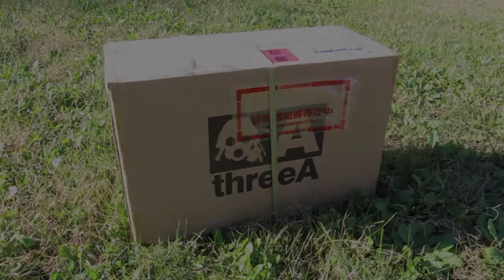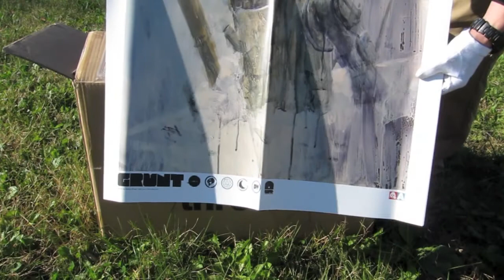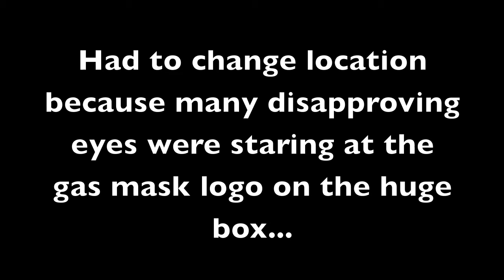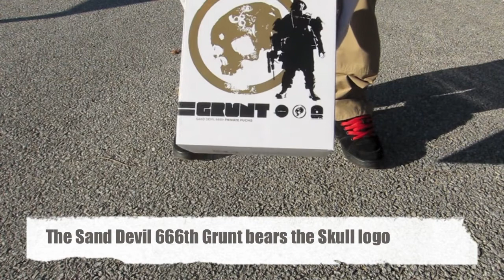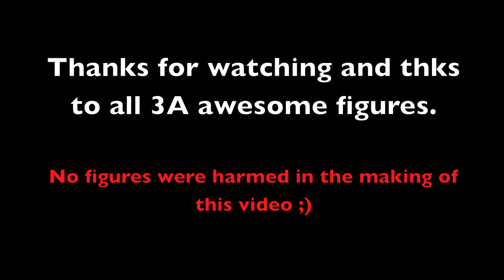Ashley Wood ThreeA Exclusive WWR Grunt 4 Pack unboxing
Grunts 4 pack that included the DIY all white Grunt, the Stealth aka Black Grunt, the Sand Devil 666th Desert Grunt and the Deep Powder Grunt. Ashley Wood painted art on the 4 pack slip case as well as the exclusive poster.

These were technically my 1st official purchase from Bambaland back in February, 2011 that took more than 6 months to reach my Japanese shores. But all's worth the wait and every cent spent was justified.

The details and amount of gear on these WWR Grunts simply ranks them the best human figure from ThreeA till date. Those who have any one of these will know what I am talking about...and for those who dont, now is the time to get one.

I have only chosen to do a slight Desert Grunt unboxing at the later part of the video because I like him the best, of the 4 that is.

Damn FuckTube removed my previous vid due to music infringement shit so a big FUCK YOU to FUCK TUBE.